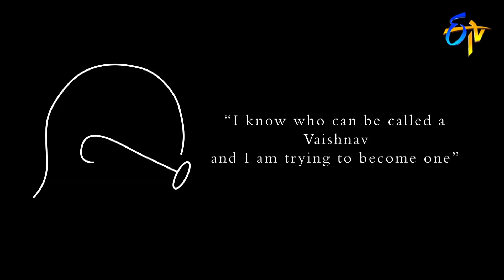Lahiri Lahiri Lahirilo | 2nd October 2019 | Full Episode No 321 | ETV Telugu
Bharathi requests Akshara to share her pain with her. Things don't go well between Arya and Akshara.